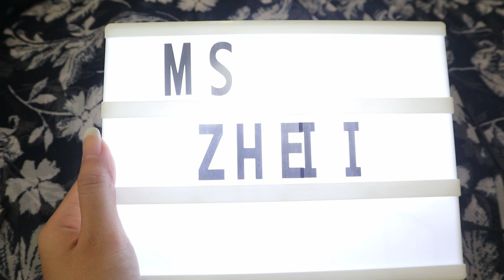SHOPEE 9.9 HAUL (Boots for less than 300 pesos)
Hi, guys in today's video we will be doing Shopee 9.9 haul.

Sabi nila,
"Sahod ay ingatan, lazada at shopee ay iwasan."
Ang kaso besh marupok ako nakacheckout na, nagpascam na naman ako Hahaha :-)

Intro Credits to Taylor Layman